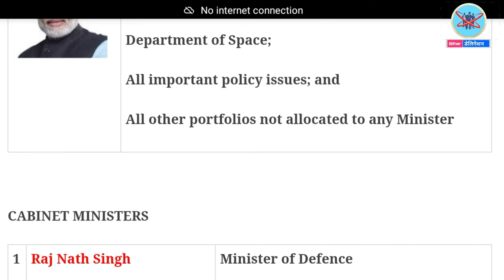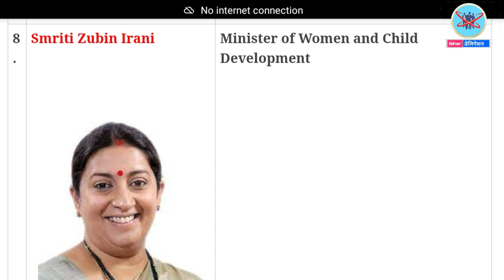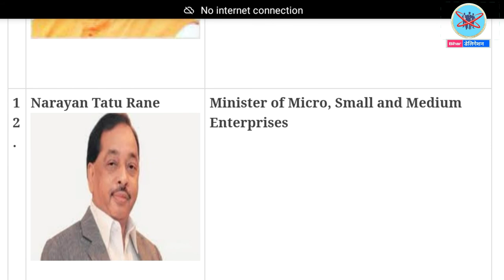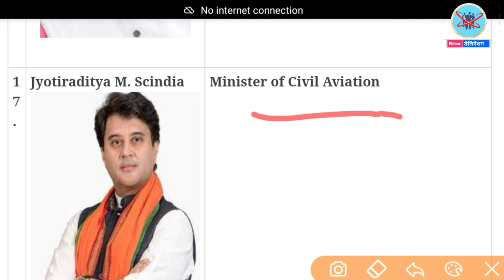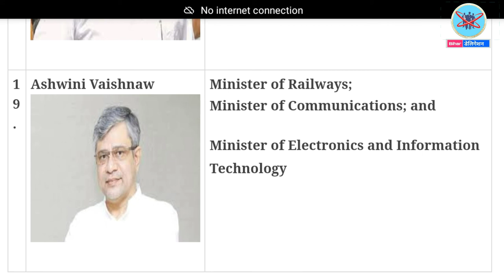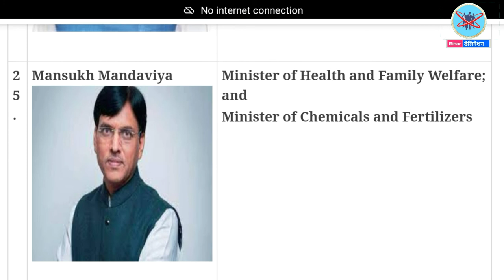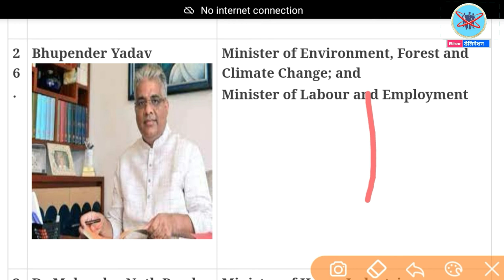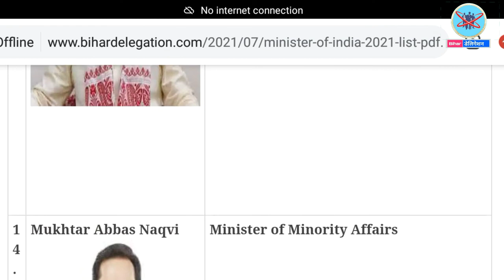Latest Indian Minister list 2021|| latest cabinet minister list update 2021 || Vartaman me kaon kya